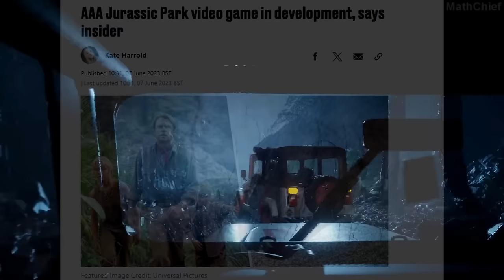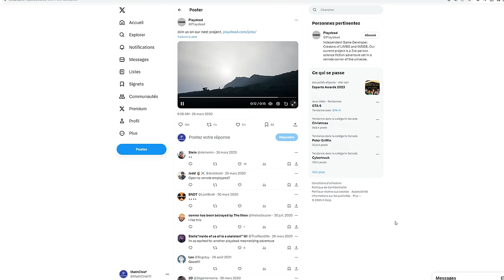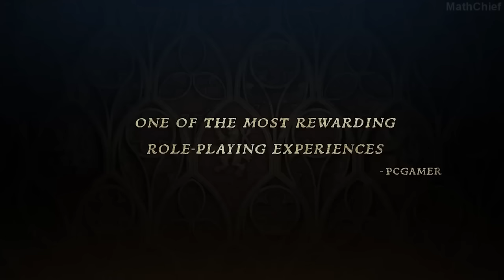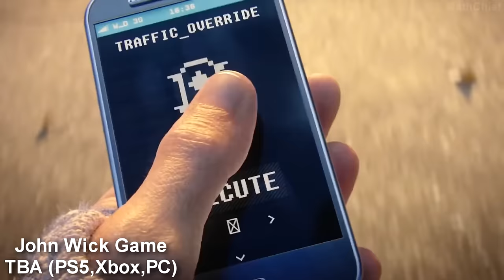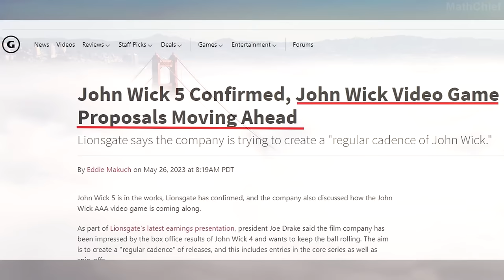13 NEW Upcoming Games in Unreal Engine 5 That Will BREAK The Internet | PS5, Xbox X, PC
Check out a look at the 13 BIGGEST upcoming games reveal that could DEFINITELY be at The Game Awards 2023 and that will break the internet if they do. I'm very excited for the event and I hope they show at least half of the games in here!

00:00 Intro
00:24 AAA Jurassic Park Game
01:37 New Bioshock Game
02:29 Arc Raiders New Reveal
03:37 Awakening
04:41 Terminator Survival
05:17 Playdead's new game (Inside, Limbo)
05:55 Project TH
07:35 The Tomb Raider
08:45 Crimson Desert New Gameplay
09:44 Kingdom Come Deliverance 2
10:31 John Wick Game
11:47 Project 007 Reveal
13:11 Final game